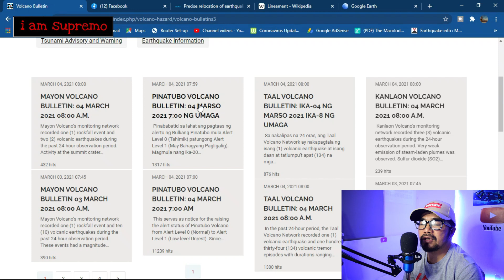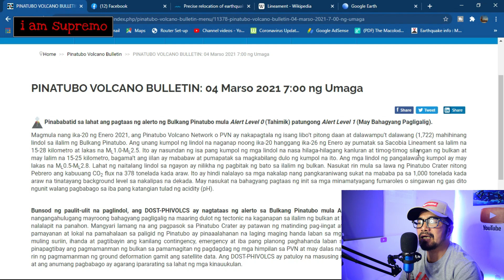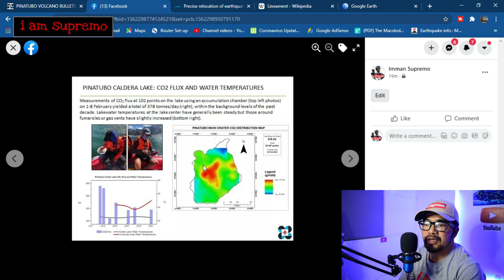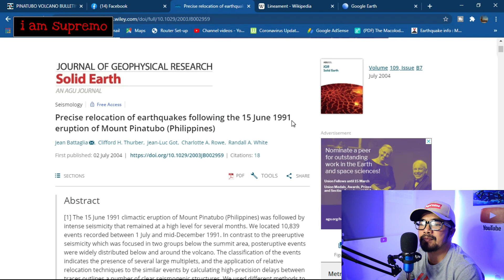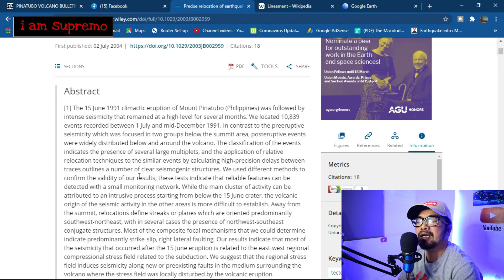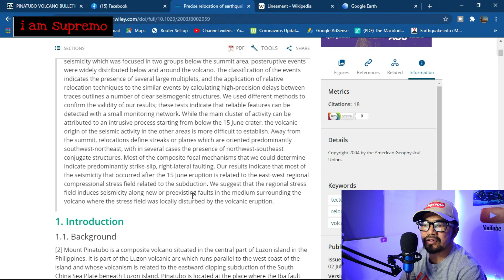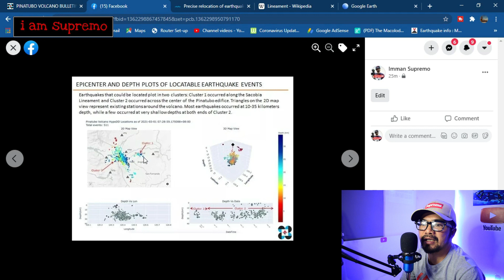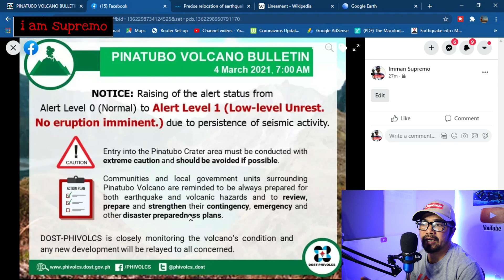PINATUBO VOLCANO UPDATE: Ang Nagdudulot ng Pagliligalig ni Pinatubo, Alamin Natin sa Phivolcs!